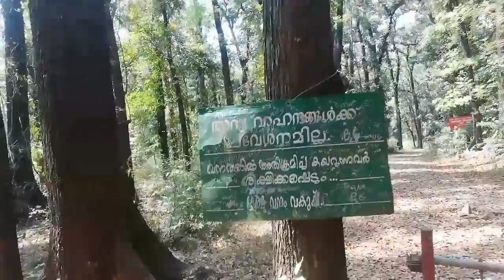മഹാഗണി ഫോറസ്ററ് | MAHAGANI FOREST